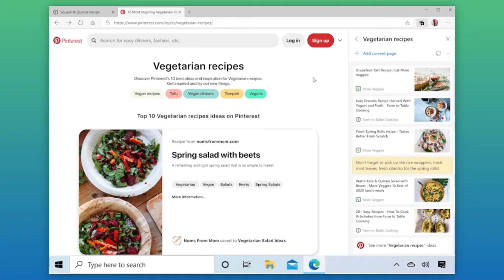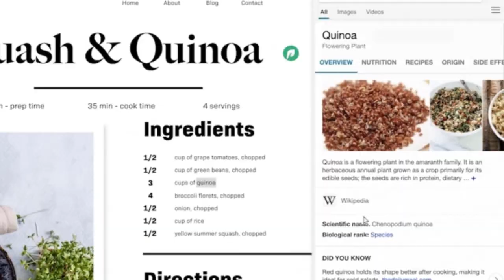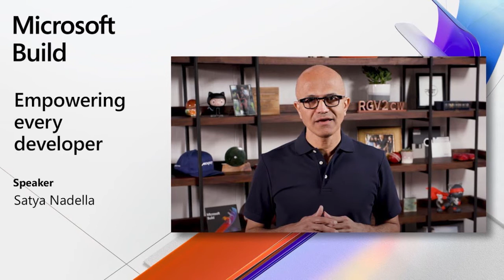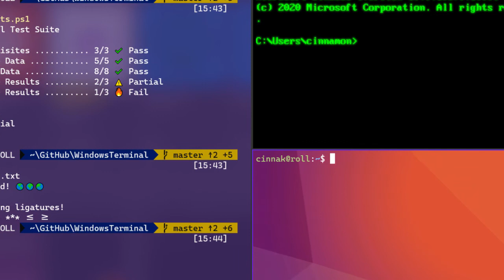Microsoft Revela um dos Melhores Supercomputadores do Mundo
A Microsoft está fazendo essa semana a Microsoft Build, uma conferência sobre tecnologia voltada para desenvolvedores de sistemas. Durante o evento desta terça, a empresa anunciou publicamente um supercomputador produzido para uma parceria com a OpenAI, que entra na lista dos 5 computadores mais poderosos do mundo.

Além disso, a companhia anunciou várias novidades interessantes que vão sair para os seus sistemas. Todos os destaques sobre a conferência você vê neste vídeo.